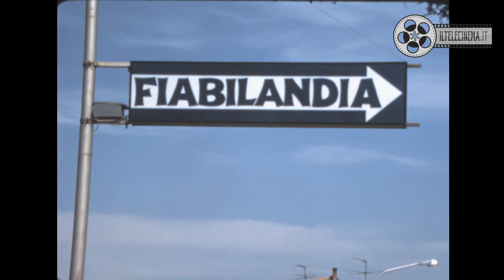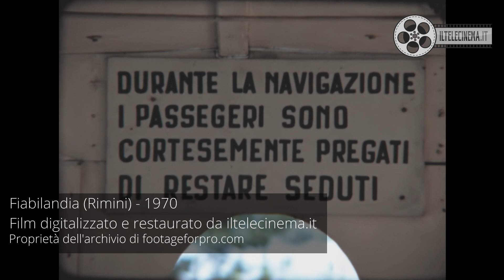Super 8 di Fiabilandia Rimini nel 1970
Fiabilandia è stato uno dei primi parchi di divertimento per famiglie sorti in Italia, a partire dal 1965, molti anni prima di Gardaland e Mirabilandia.

In questo film super 8 del 1970 si vede bene come si divertivano i bambini italiani in vacanza in quell'epoca.

Il filmato è stato digitalizzato e restaurato in Full HD dal laboratorio de iltelecinema.it ed è stato pubblicato con l'autorizzazione del legittimo proprietario.

Per digitalizzare i vostri filmati 8mm, super 8 e 16 mm acquisendoli con lo scanner professionale FilmFabriek HDS+ ed elaborandoli con software di restauro, visitate: